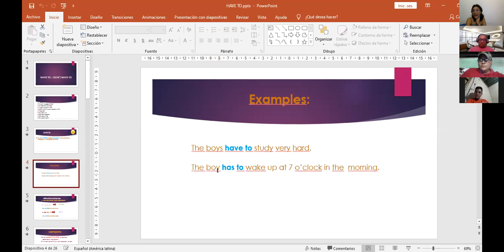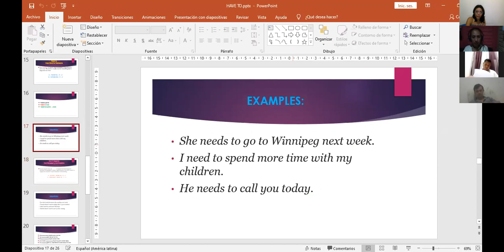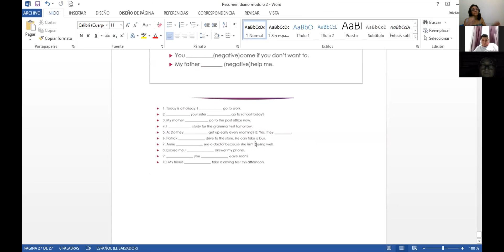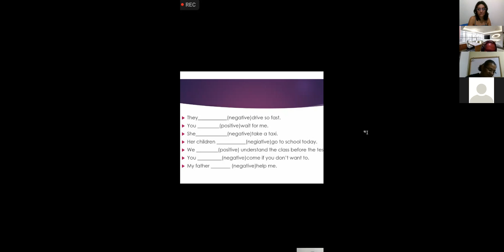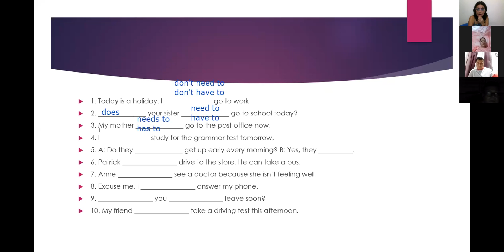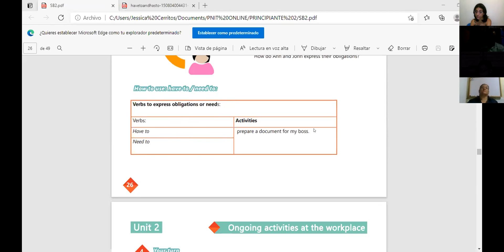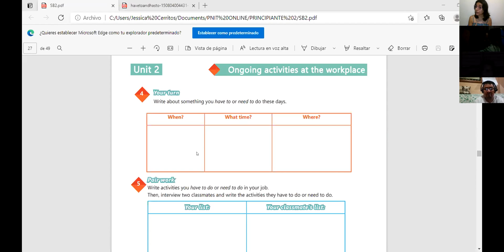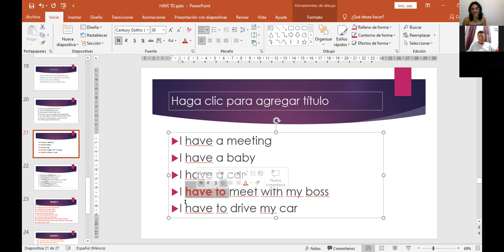Ingles Corporativo-Videoconferencia #9 Have to and need to practice